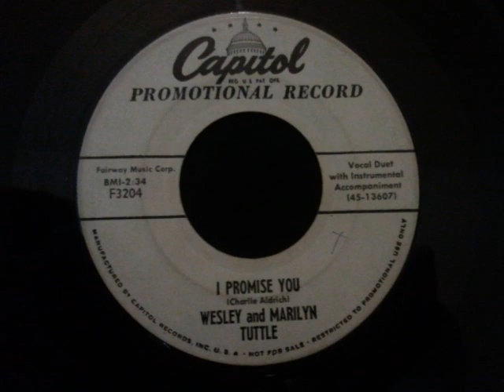Wesley and Marilyn - i promise you